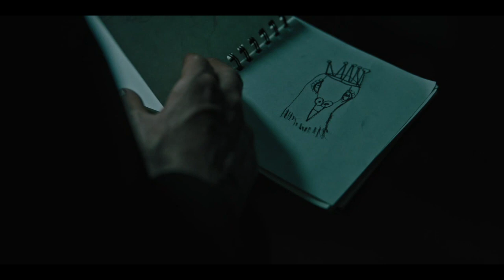Karma Police - Scary Pockets ft. Monica Martin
Originated by Radiohead

Video Images from Hereditary 2018